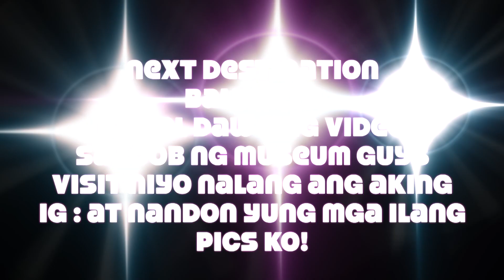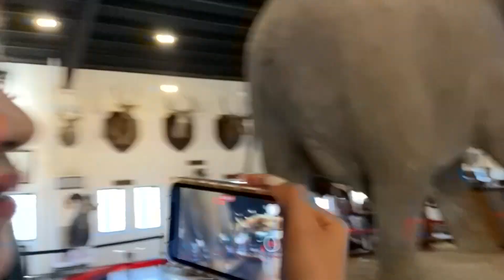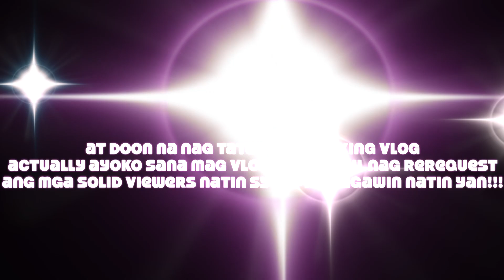NALAGLAG ANG BATO NI RUSSEL🤫🤣( JEREMIYA, JERISSA, GESEL )❤️